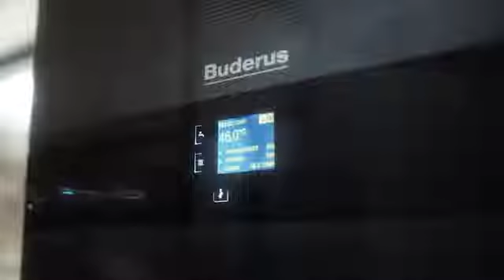Sistemele de încălzire ale viitorului!